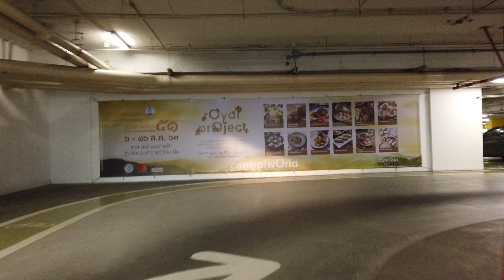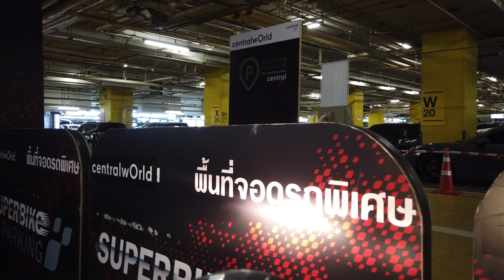Bangkok Ride 2020AUG12, No145, Rama4 ⇒ Sukhumvit ⇒ Central World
Rama4 ⇒ Sukhumvit ⇒ Central World